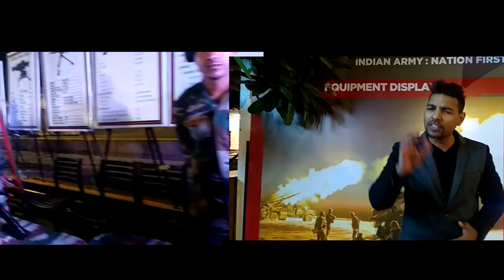INDIAN ARMY TANK ENTERS A MALL IN DELHI | PAKISTAN BEAWARE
VJ Harshit FX

Fashion Xpose Tv is an Online Youth , Bollywood & Entertainment Channel.

watsapp
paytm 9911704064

Produced By - Fashion xpose Media
Host - VJ Harshit Dhingaun